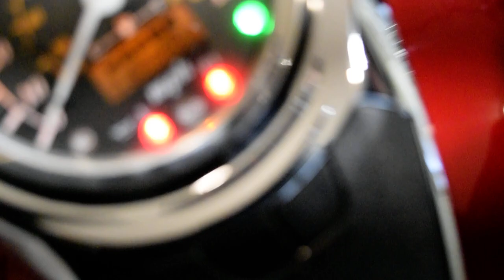2007 Suzuki Boulevard C50 | Used motorcycle for sale at Monster Powersports, Wauconda, IL